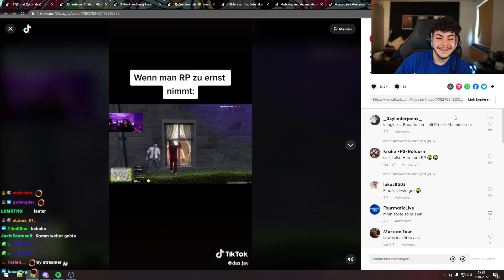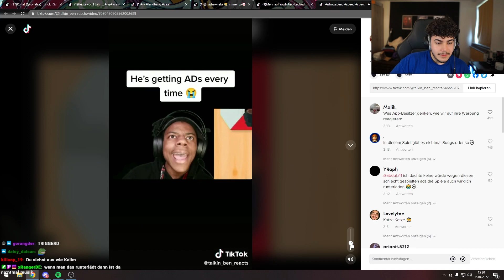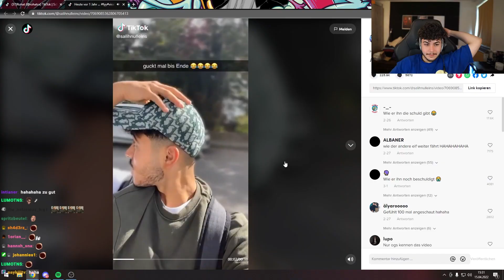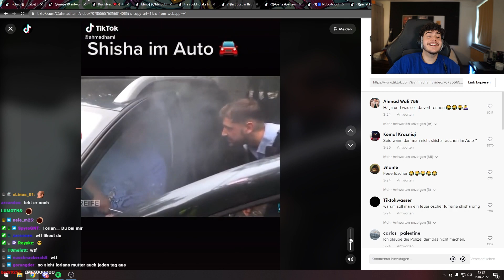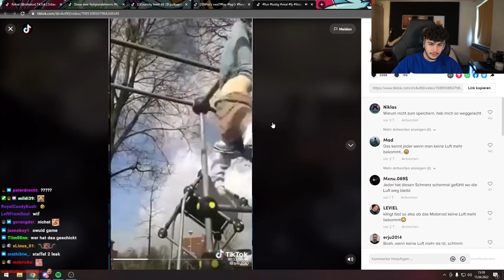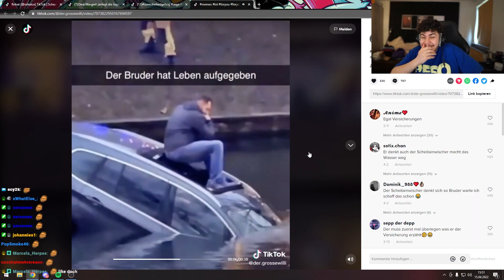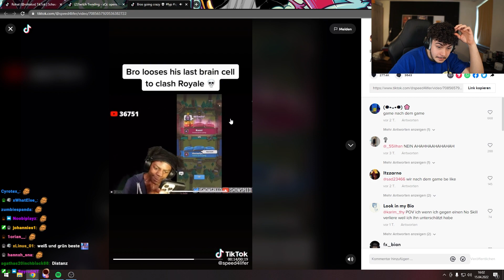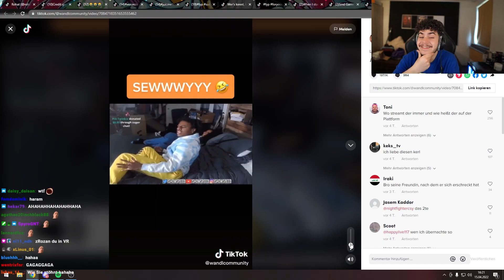GOTTLOSE TIK TOKS 💀 | #3